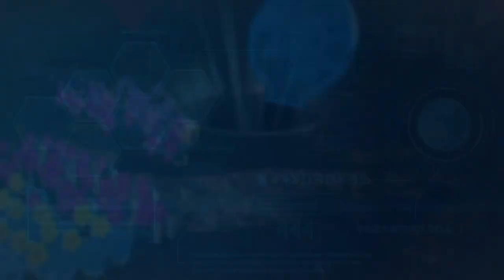"Cavern For a King" - Pikmin 4 #85